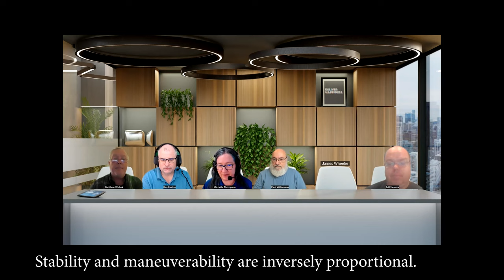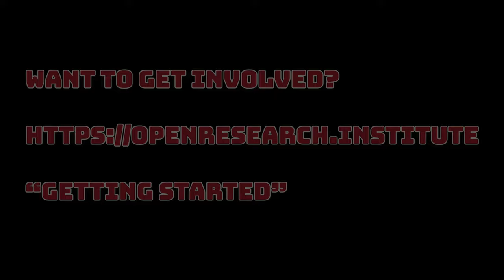ORI FPGA Standup 26 September 2023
00:30 light hearted gathering
01:37 meeting starts
02:13 Matthew W. intro
04:34 Ken E. intro
06:47 what is our mission?
07:10 Michelle T. intro
07:22 Paul W. intro
08:42 James W. intro
10:32 Ed F. . intro
11:00 Open source academic work involving machine learning and Remote Labs